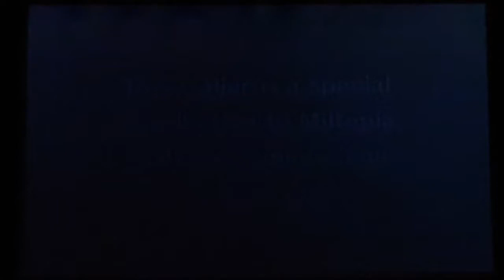Miitopia: Casting Call - Life is Strange (Pricefield)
One of the 3 Miitopia: Casting Call trailers, featuring Maxine Caufield, Chloe Price, Warren Graham and Kate Marsh from Life is Strange.

This trailer showcases the close relationship between Max and Chloe. They seem to get along well, but will it last? Or will there be a huge fight between the two?

Miitopia: Casting Call is a free Nintendo 3DS game allowing players to cast Miis into roles in Miitopia trailers. It is not as detailed as the full game, Miitopia.

I decided to make this public as there's no reason to  hide it. This was originally supposed to be part of an advent calendar for 2017 but I never did it as my channels were going through unexpected changes. This was one of the two videos I ended up making before scrapping the project.